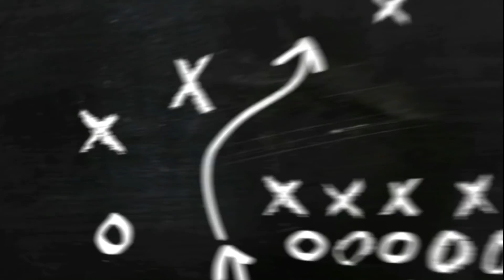The Real Housewives of Atlanta Season 13 Ep. 20 "Reunion Part 2" (REVIEW)